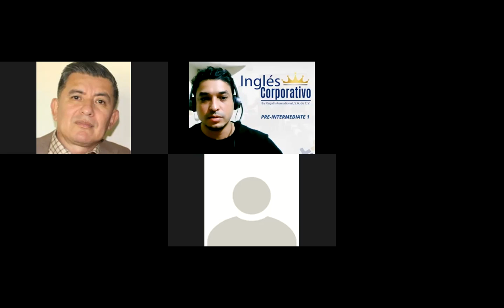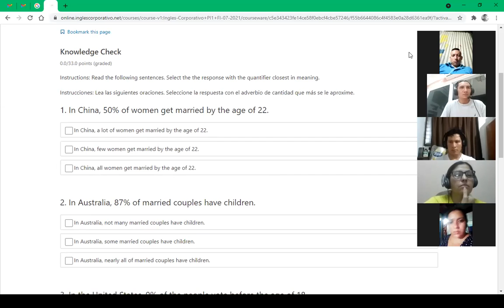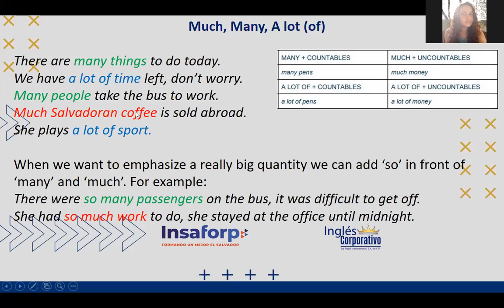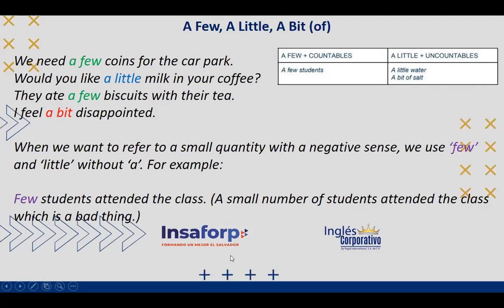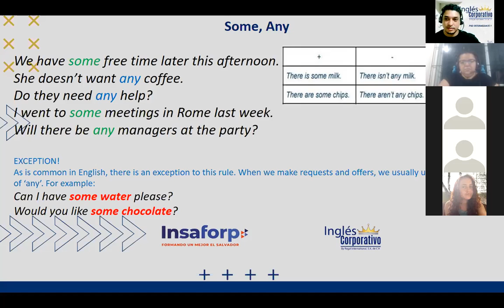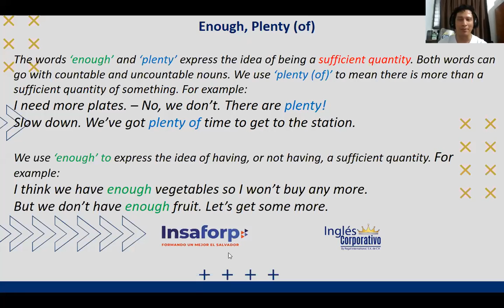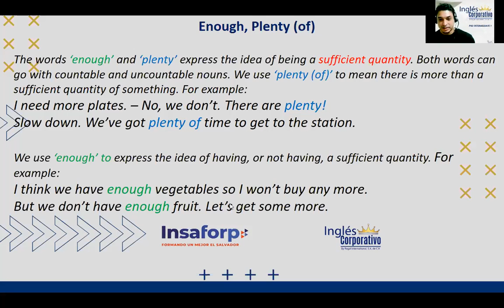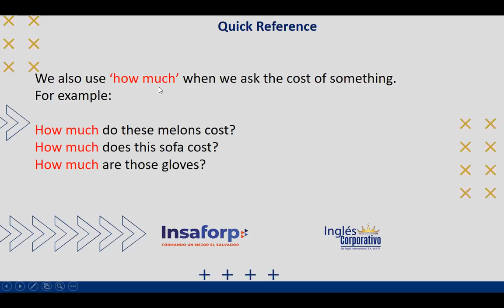Ingles Corporativo-Class #14 Quantifiers Part. 2